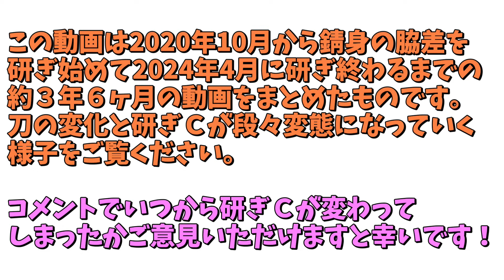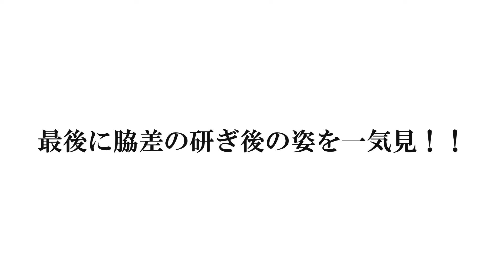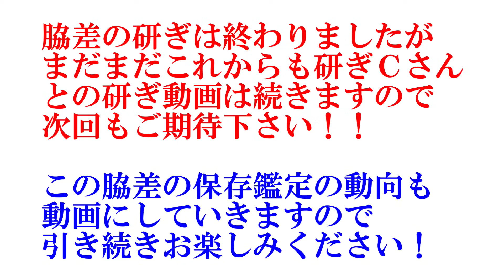【まとめ】３年６ヶ月かけて研いだ日本刀(脇差)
荒砥からナルメ工程までの動画を１本にまとめました！

【コラボや演武・出演等の依頼はこちら】

VOMで藁斬り抜刀斎からショートメッセージ動画を貰おう！